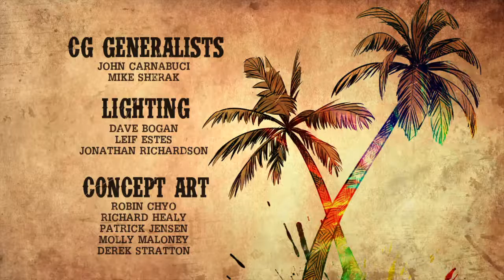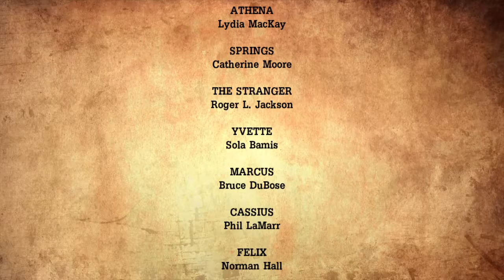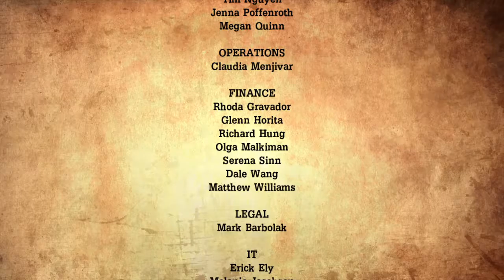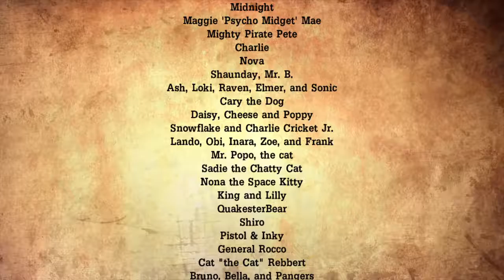Tales from the Borderlands Ending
Also, you can find me on PSN as AdamKhadmon